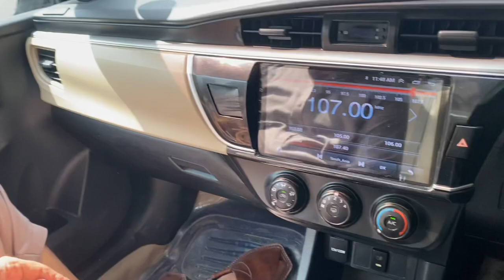Ada Asad qureshi ki gari me ek masala hogaya || nut bolt bros || vlog 33